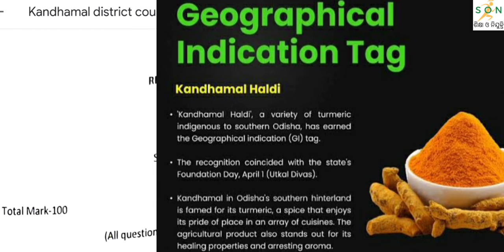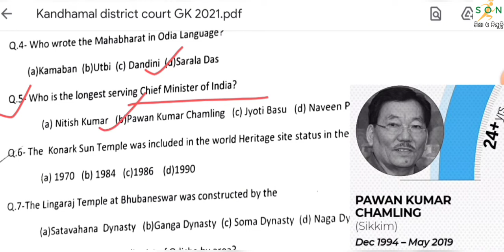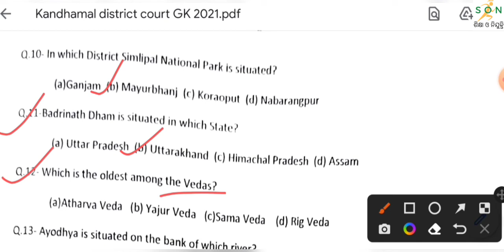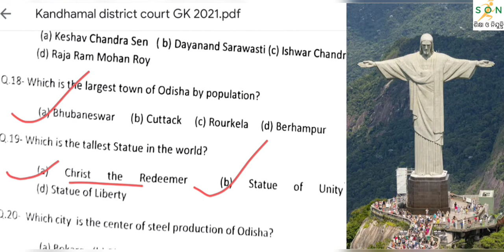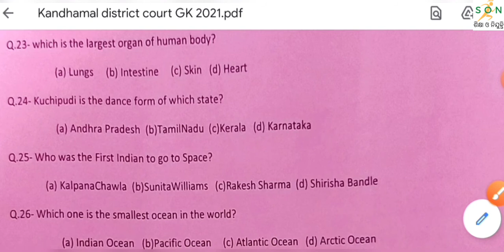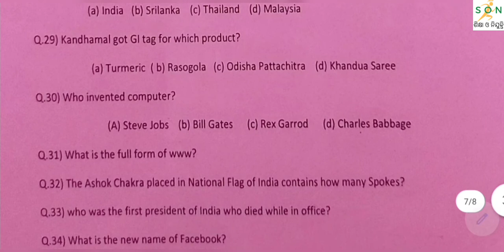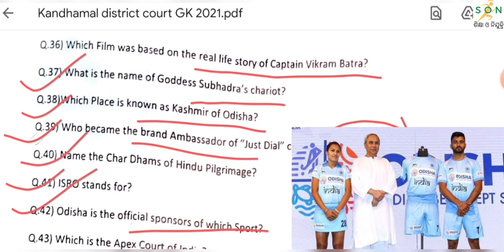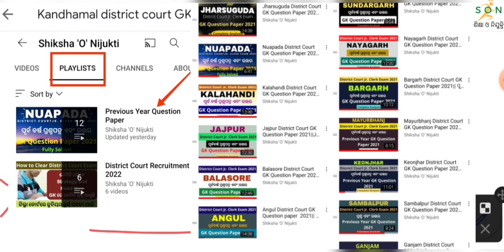Kandhamal District Court GK Question Paper 2021|| ପୂର୍ବବର୍ଷ ପ୍ରଶ୍ନପତ୍ର ଏବଂ ଉତ୍ତର || Jr. Clerk Exam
Play List of all District Court GK Question Paper-

kandhamal_district_court_gk_question_paper_2021
kandhamal_district_court_previous_year_question_paper
kandhamal_district_court_question_paper
court_clerk_examination_question_paper
jilla_court_question_paper
court_junior_clerk_previous_year_question
district_court_exam_previous_year_question_paper
court_clerk_job
junior_clerk_previous_year_question
junior_clerk_exam_question_paper
previous_year_court_exam_question_paper
old_question_paper
district_court_examination
district_court_written_examination
district_court_recruitment
odisha_government_job
shiksha_o_nijukti
kandhamal
kandhamaal
general_knowledge_question